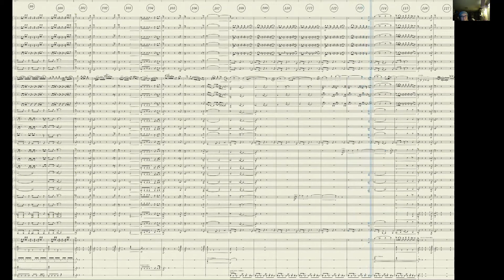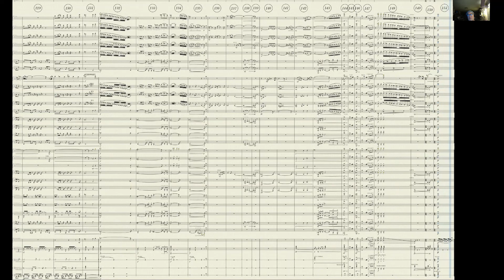Gazebo Days - Score Rendition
This is my original composition for solo Bb clarinet and concert band!

Written for clarinetist Steve Matthes who performed it beautifully, along with the Corvallis Community Band in the Spring of 2022 at LaSells Stewart Center, Rob Birdwell conducting.

It's currently unpublished. I've since added a timpani part and will likely (someday) make some minor revisions and make the score and parts available.

It was fun to write - at least once I got writing! I was blocked for a time, but finally just opened up my DAW and pawed out a bunch of ideas - some lyrical, some compositional, and some jazzy or latin in nature. I editing it all up and within that 3-hour blocking session had the framework for this 7 minute piece. Oh, there were lots of details and things to flush out, but I stuck to that basic blocking to within about 10 measures or so!  (Note to self: never give up! There are endless possibilities and no single way to write a piece of music or do anything creative for that matter!)

Composed and arranged by Rob Birdwell.

Score and audio rendition via MuseScore, version 3.6.x. Video captured via Zoom on Windows 11.